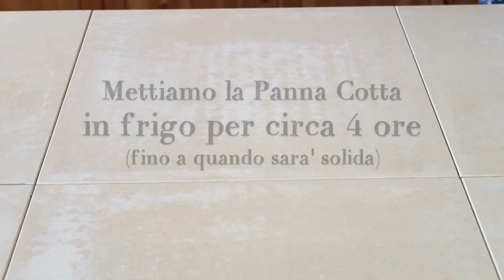4 DOLCI CON LA FRUTTA Ricetta Facile - Fatto in Casa da Benedetta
4 DOLCI CON LA FRUTTA

INGREDIENTI
‣ 0:00 Intro 🎬

🍓 CROSTATA MORBIDA ALLA FRUTTA ‣ 0:11
PER LA BASE
2 uova
140 g di zucchero
60 g di latte
50 g di olio di girasole
170 g di farina
1/2 bustina di lievito
PER LA CREMA
1/2 litro di latte
buccia di limone
2 uova
75 g di zucchero
35 g di amido di mais
PER LA BAGNA
1/2 bicchiere di acqua zuccherata
1 bicchierino di limoncino oppure succo di limone
PER DECORARE
gelatina per dolci
kiwi, banane, fragole, mirtilli, mandarini o altra frutta a piacere

🥝 PANNA COTTA ALLA FRUTTA ‣ 4:54
500ml di panna fresca liquida
100g di zucchero, una bustina di vanillina
10g di gelatina in fogli (colla di pesce)
PER LA GUARNIZIONE
frutta fresca tagliata a pezzetti condita con un po' di zucchero, succo di limone e maraschino (facoltativo).

🫐 TARTELLETTE ALLA FRUTTA ‣ 9:03
PER LA PASTA FROLLA
1 uovo
70 g di zucchero
60 g di olio di semi di girasole
220 di farina
1/2 cucchiaino di lievito per dolci
PER LA CREMA
2 uova
60 g di zucchero
30 g di amido di mais
500 ml di latte
la buccia di mezzo limone
PER GUARNIRE
frutta fresca a piacere

🍑 TORTA FURBA TUTTI FRUTTI ‣ 14:49
PER IL PAN DI SPAGNA
4 uova
150 g di zucchero
150 g di farina
1/2 bustina di lievito
 PER LA CREMA
4 uova
150 g di zucchero
120 g di farina
1litro di latte
succo d'ananas allungato con l'acqua oppure un altro succo di frutta
 PER LA GELATINA
125 g di acqua
50 g di zucchero
8 g di amido
PER DECORARE
250 ml di panna montata già zuccherata